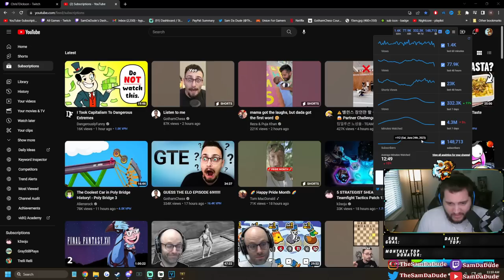GUARDIANS ARE DESTROYING DUEL, HERES WHY.